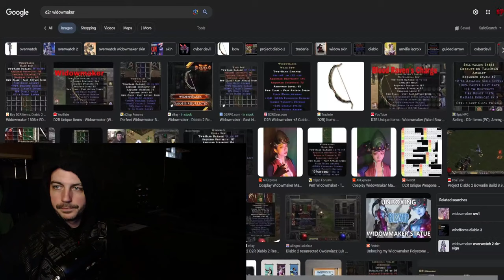💥Archer Sorc Today, Build Really does Blast💥